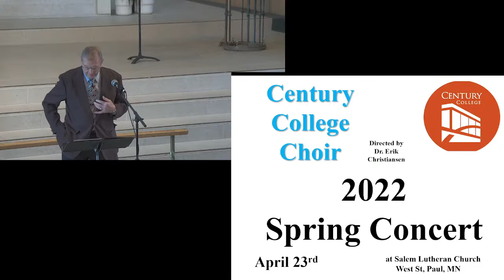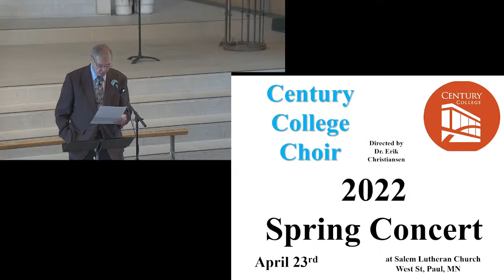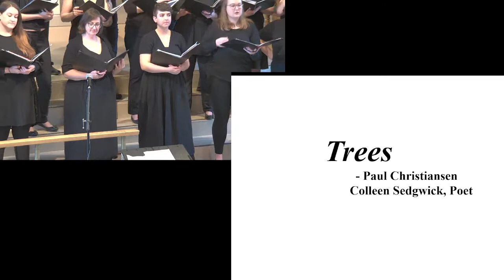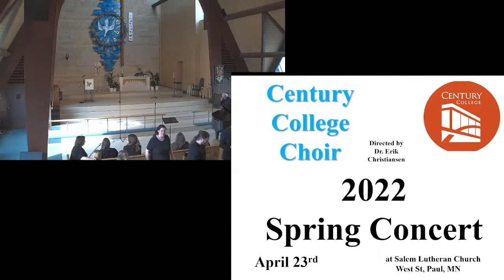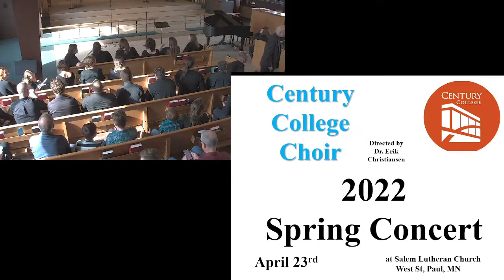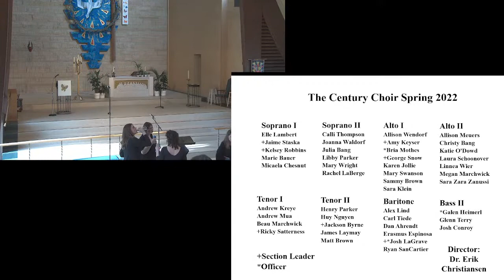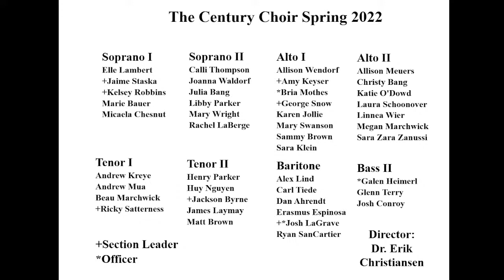Century College Choir Concert - April 23, 2022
Salem Lutheran Church